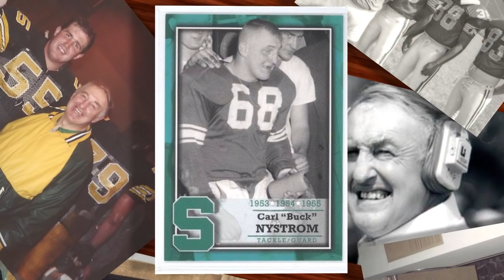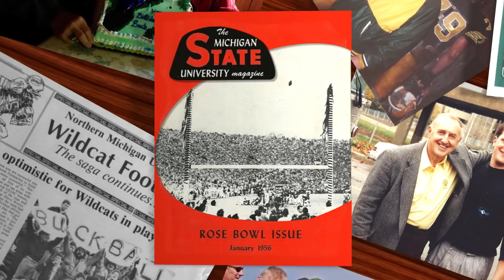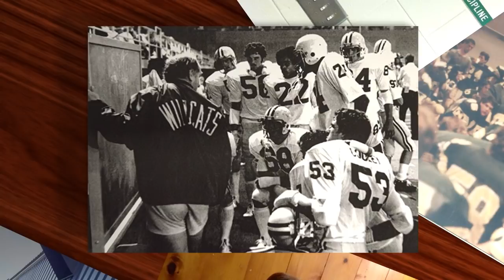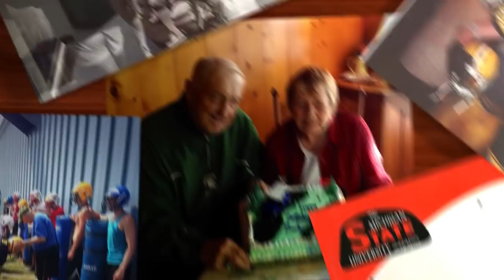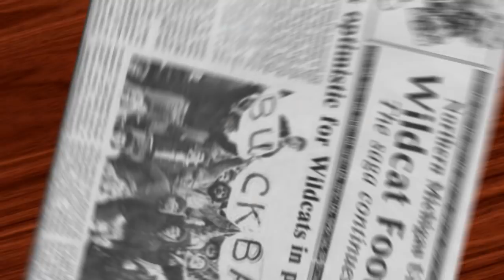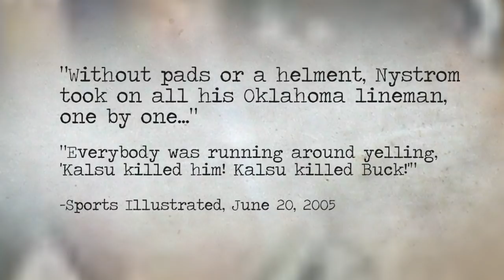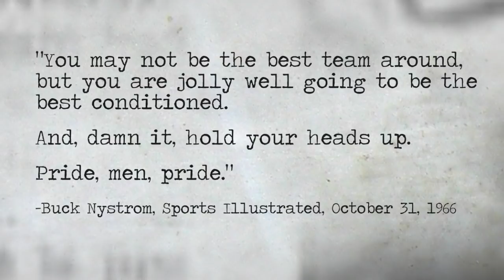Legend of Coach Buck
Tribute video honoring Coach Buck Nystrom, who coached at Michigan State University and Northern Michigan University. Former players and colleagues including George Perles and Tom Izzo tell stories about the legend and the life of the great coach.